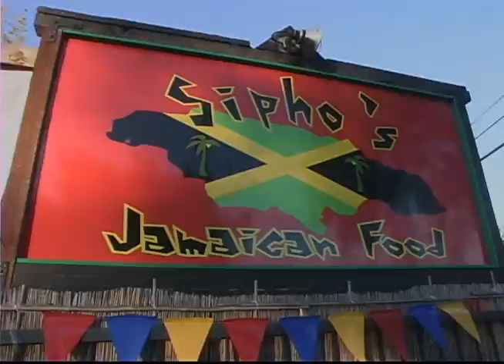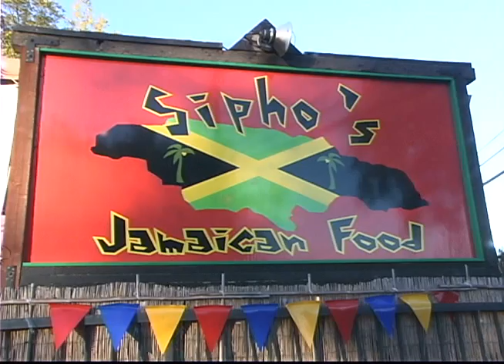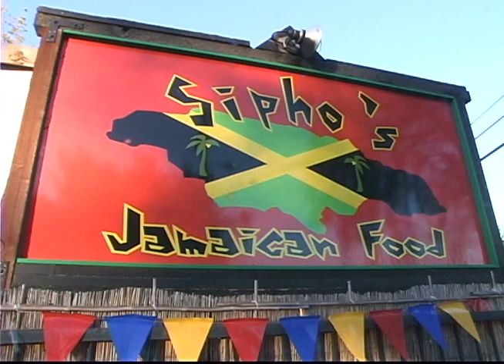Live on Stage 43 - Siphos 52nd Coronation Anniversary Celebration - Nov 2nd 2014